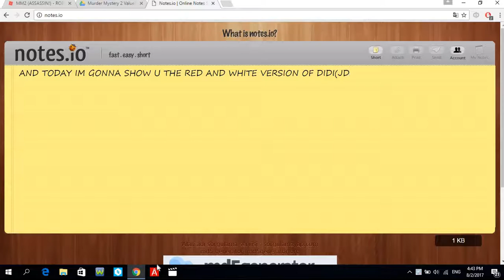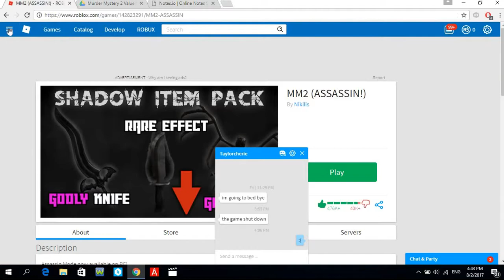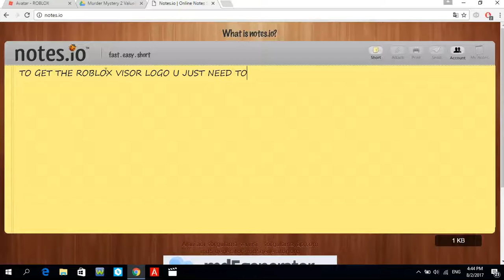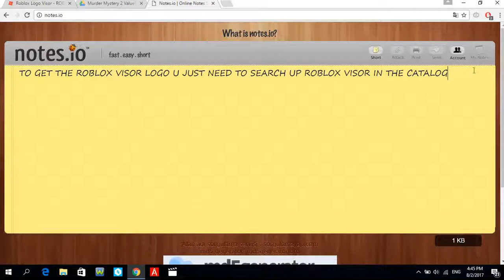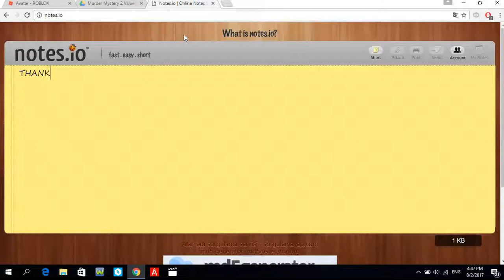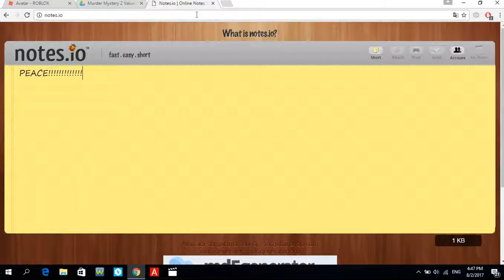HOW TO LOOK LIKE DIDI(JD) ON ROBLOX Part 3(RED AND WHITE VERSION)